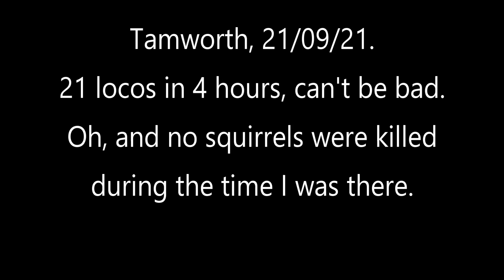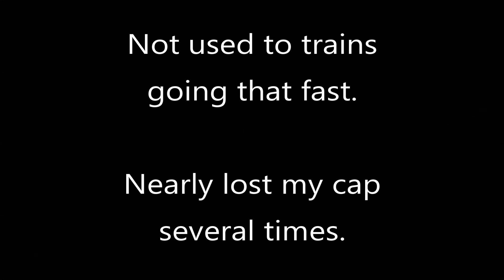A squirrel (!!) and 21 locos at Tamworth, 21/09/21. Classes 60, 66, 70, 88 & 90.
Finally got round to editing these videos.